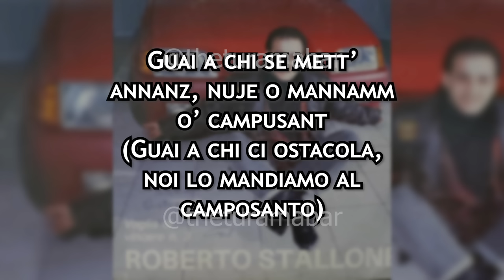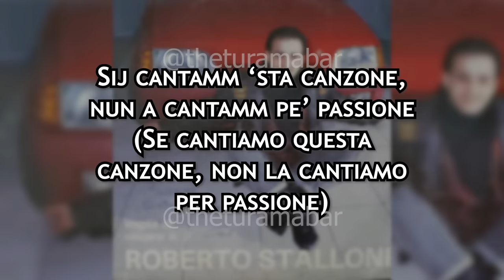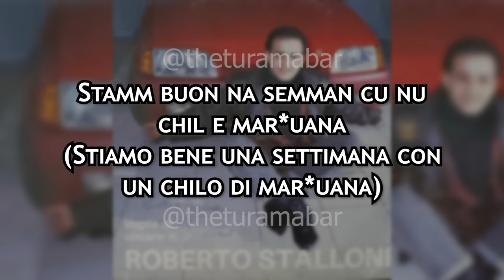La mia banda (fuma l'oppio) - Roberto Stallone, Testo e Traduzione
Testo e Traduzione

Forza ragazzi!
Venit appress a me
(Seguimi)
Uagliù!
(Ragazzi!)
Uagliù chiudo
Vai!

La mia banda fuma l’oppio
Perché l’erba costa troppo

E facimm ‘na rapin e ce accattamm’ l’er*in’
(E facciamo una rapina e acquistiamo l’er*ina)

E si jamm sott’ a stazion’ ce fumamm’ nu cannon’
( E se andiamo vicino la stazione, ci fumiamo uno spinello)

Stamm buon ‘na semman cu nu chil e mar*uana
(Stiamo bene una settimana con un chilo di mar*uana)

Nuje tenimm a capa tost
(Noi abbiamo la testa dura)

Simm fort’, simm n’zist
(Siamo forti, siamo tenaci)

Guai a chi se mett’ annanz, nuje o mannamm o’ campusant
(Guai a chi ci ostacola, noi lo mandiamo al camposanto)

Sigarett e contrabband c’anna fatt’ a’ panza tant’
(Sigarette di contrabbando, ce ne siamo riempiti le pance)

Statt accort all’aids ca se pigj ngopp o cess
(Stai attento all’aids, che si prende sopra al ces*o)

E non rompeteci, per favore no

Se a vit è ‘na scummessa, vinceremo noi
(se la vita è una scommessa, (allora) vinceremo noi)

Sij cantamm ‘sta canzone, nun a cantamm pe’ passione
(Se cantiamo questa canzone, non la cantiamo per passione)

Ma per fare confusione miezz a gent e stu rion
(Ma (lo facciamo) per fare confusione, tra le persone del rione)

Tutt chell ca’ amma ritt, nun l’avimma maije fatt
(Tutto quello che abbiamo detto, non lo abbiamo mai fatto)

Sij te scandalizz’ ambress, tien o core fatt e gess
(Se ti scandalizzi velocemente, hai il cuore fatto di gesso)

Nuje vulimme sta quiet nuije ce accuntentamm e poc
(Noi voglaimo stare in quiete, noi ci accontentiamo di poco)

Ma a fatic a nuje ce pes ce vonn e sord pe fa spes
(Ma il lavorare ci pesa, ci vogliono i soldi per fare la spesa)